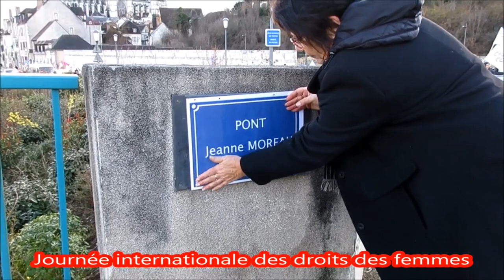La retraite à 64 ans c'est non, Auxerre Acte 7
Manifestation pour les retraites et pour les droits des femmes du mercredi 8 mars 2023 à Auxerre.

Prochaines dates :
à partir de 9h - auto-organisation locale et co-voiturage - Toucy, place des frères Genet.
10h30, Arquebuse pour Auxerre
10h30, place de la république, Sens.
Mercredi 15 mars - 14h, Maison des syndicats pour Auxerre